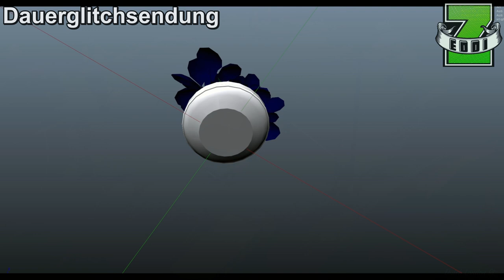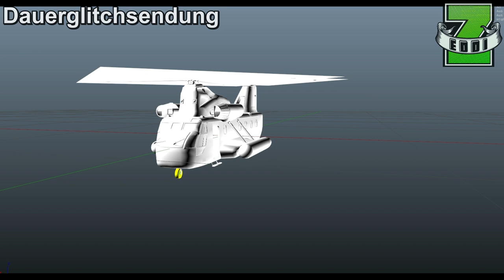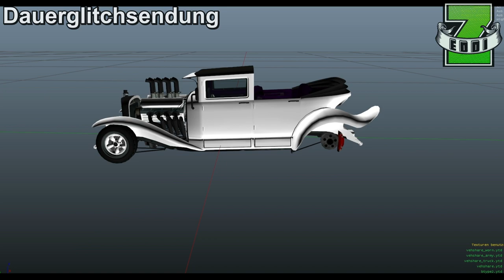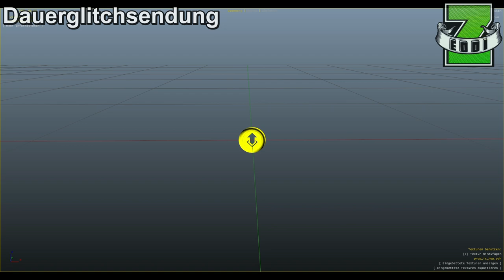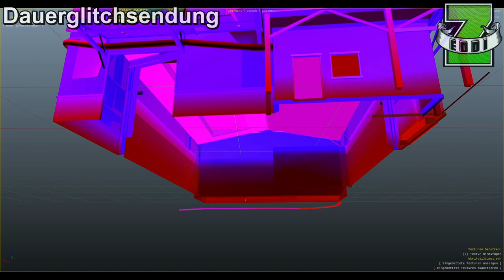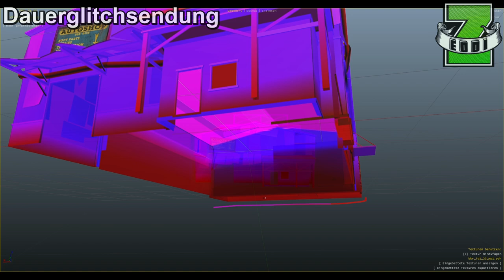GTA 5 ONLINE INFO VIDEO | LEAK INFOS über zusätzliche kommende Inhalte des Biker DLC + Halloween DLC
hier zeige ich euch mal was ich so alles im Game Coding von GTA V 1.36 so alles gefunden habe, was uns in nächster Zeit so erwarten könnte in GTA 5 Online. Offiziell wurde aber nichts von Rockstar Games bestätigt.

★  ★  ★  ★  ★    MEIN EQUIPMENT    ★  ★  ★  ★  ★